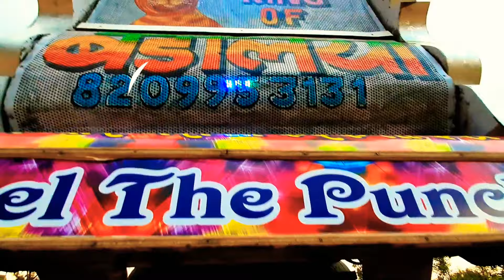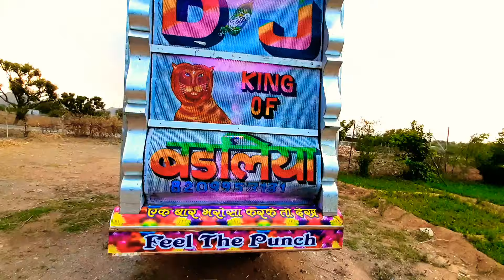न्यू डीजे डेमो// राजस्थान डीजे मशीन// NEW TUBORG DJ badliya Ajmer//Rajasthan Song remix DJ Ajmer!!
DJ pickup dance demo pickup. Rajasthan number Van famous system De DJ pickup remix DJ remix DJ Roshan Ajmer Rajasthan number 1 DJ song Ajmer India ka top DJ pickup dance song Tik Tok latest new song remix India top pickup dance DJ badliya HiFi DJ hi fi MS DJ gudli Raj DJ Raila Goswami song Haryana Punjab dancing song Punjabi song new song